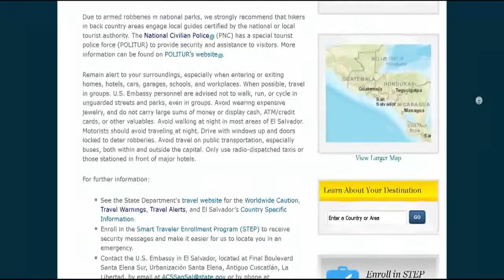Departamento de Estado de EE.UU. mantiene alerta de viajes hacia nuestro país